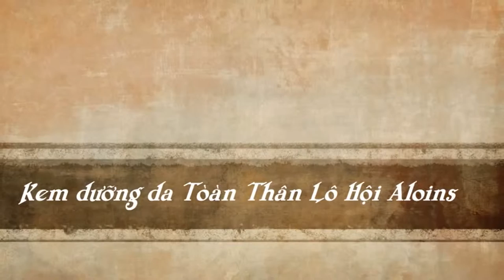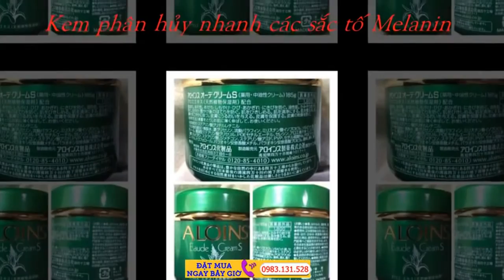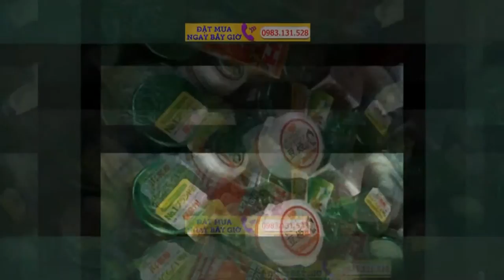Kem Xanh Nhat Ban Kem dưỡng da Aloins Cream Mỹ phẩm dưỡng da Nhật Bản